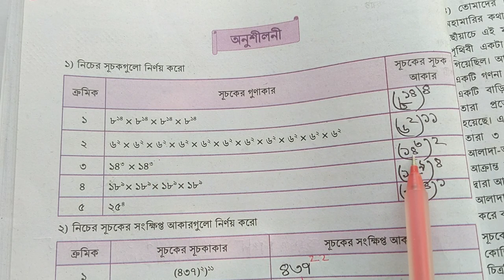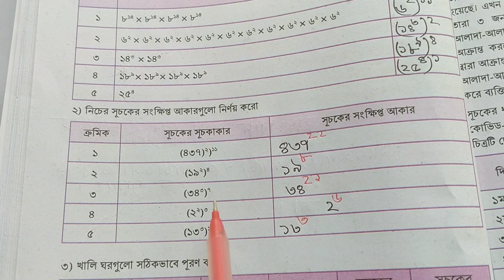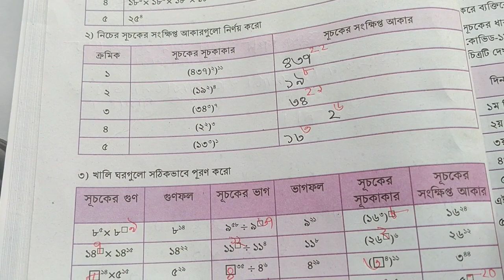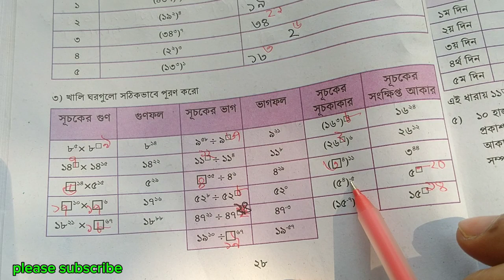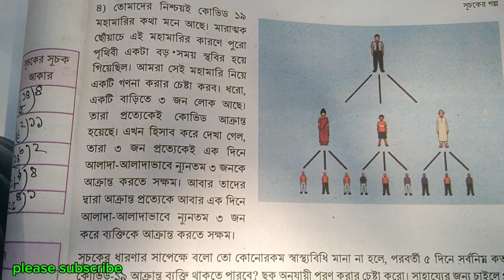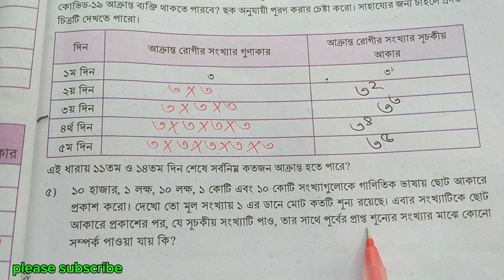সপ্তম শ্রেণির গণিত।অধ্যায় ২। সূচকের গল্প। পৃষ্ঠা ২৮-২৯. Class 7 math page 28-29